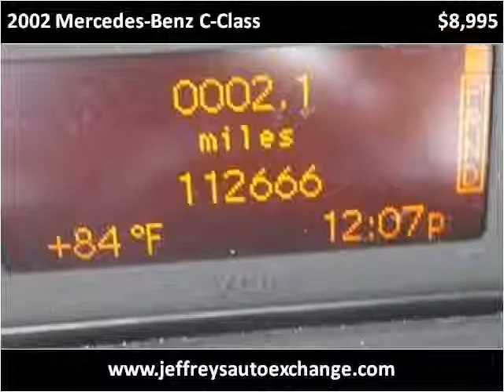2002 Mercedes-Benz C-Class Used Cars Scottsburg IN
This 2002 Mercedes-Benz C-Class is available from Jeffrey's Auto Exchange.